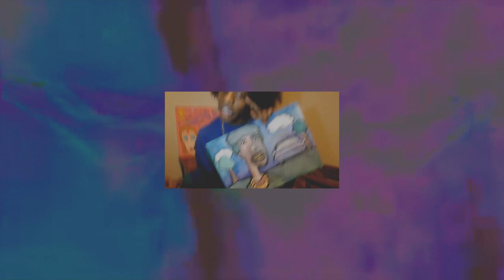Cade Skylar - Money Mission (2014)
Cade Skylar gives no fuck duud! He's on a Money Mission for god's sake.

Edited By : Cade Skylar

Shot & Directed By Cade Skylar & Mataya

Produced By : Kaine Solo